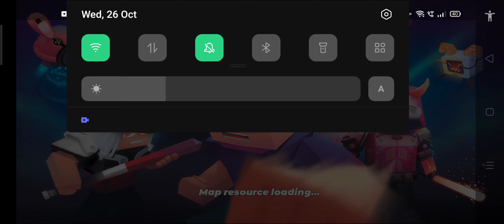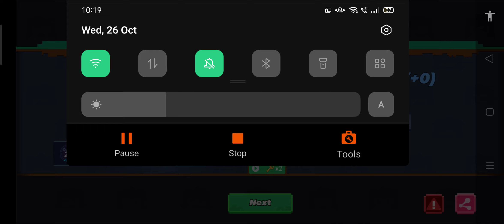New lobby+Gameplay (Bedwars) BLOCKMAN GO👌!!